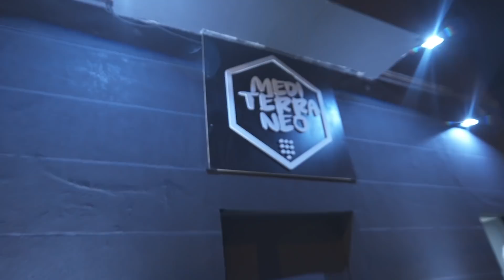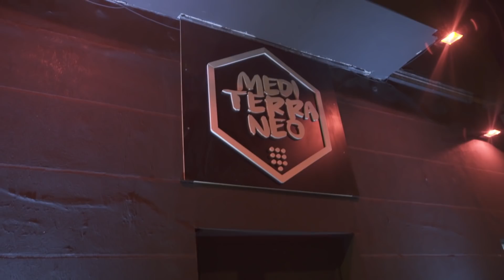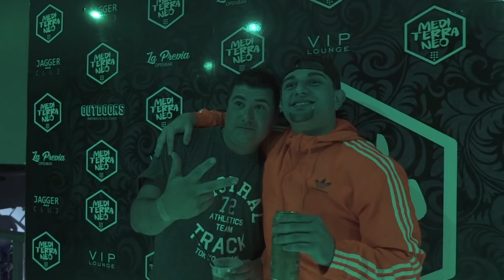El Apache Ness - EnfiestandoArgentina LaPampa★17,18 y 19★Noviembre